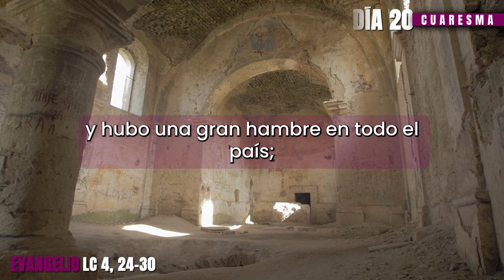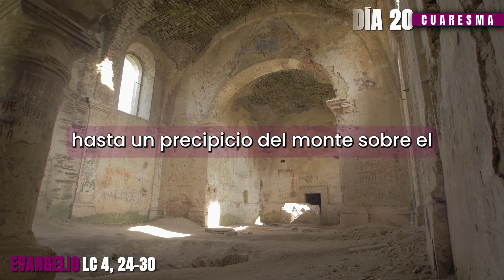Lectio Cuaresmal | "Jesús, al igual que Elías y Eliseo, no fue enviado solo a los judíos"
En este lunes de la tercera semana de Cuaresma, en la Lectio Cuaresmal de la Conferencia Episcopal de Colombia, escuchemos la reflexión que nos comparte el padre Albeiro Tabares, Biblista de la Diócesis de Cartago.